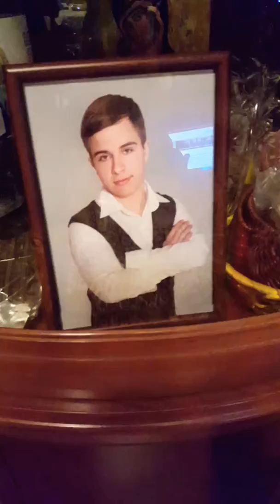Встречаем Рождество с родными ))